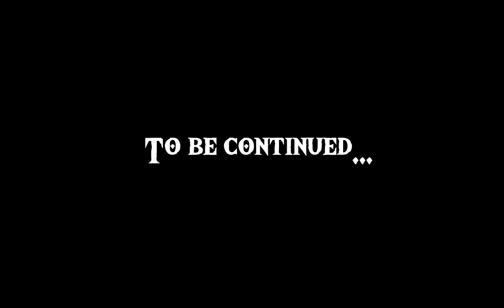Soon-to-be Queen! // THE UNKNOWN PRINCESS PART 7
Titi is going to be queen soon, and yet her personality hasn't changed. Will she be a great ruler and not disappoint the queen? Will she treat Prince William with loyal even though she doesn't like him? Find out more in the next part! It might be uploaded next week. Some of you unsubscribed from my channel since I didn't upload any BTS edits. Don't worry, I will make one if I have enough time!